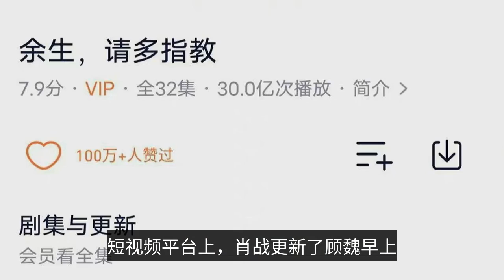Xiao Zhan used a special method to help the audience realize "one household, one Wei"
The wind is light and the clouds are light, and the water is long flowing to meet the little ninety-nine click on the attention, take you to catch up with the drama listening to songs and variety Yang Zi, Xiao Zhan starring in the TV series "the rest of my life please teach me more" has been concluded, the last episode of Gu Wei and Lin Zhi school married, Gu Wei made a vow "if old nothing to remember, I also hope I love you is the last thing I forget "The first of these is the one that is the last thing I will ever forget. Although Mr. Lin passed away in the end, he left letter after letter to Lin's school, so that his father's love could always be with him. The Rest of My Life Please Teach Me More" is warm. In an interview, Xiao Zhan was asked about his favorite shot, and he said it was the shot of Gu Wei and Lin Zhizhang running on the grassland with their baby, which appeared at the end of the play, "It's really beautiful ah". The rest of the life please teach more, but its long tail effect is still very obvious, the current "rest of the life" in the platform is still steadily growing, has now exceeded 3 billion, and, played Gu Wei's Xiao war in the play after the end of the day also rose 7w + powder. When the play was broadcast, the audience shouted out the interesting slogan "a household a Wei", not long ago, Xiao Zhan used a special way to help the audience to achieve "a household a Wei". On the short video platform, Xiao Zhan updated Gu Wei's daily routine of helping his lover prepare breakfast and backpack to work in the morning. It can be found that this short video of Xiao Zhan does not have a "collab" function, which means that the audience will have the opportunity to go with "Gu Wei" collab, just to realize the small wish of "one family, one Wei". The "one family, one Wei" small wish. Although the play has ended, but related interviews are also being released one after another. In the latest "Into the Game" interview, Xiao Zhan talked about the most impressive play in "The Afterlife" is the most impressive. Xiao Zhan described Gu Wei as warm, responsible and "little sulky", in fact, "little sulky" which can be seen by comparing the change before and after Gu Wei fell in love. Although there are many similarities between Gu Wei and Xiao Zhan, but Xiao Zhan also talked about the most unlike place, that is, in some things they will be more decisive. When it comes to a good actor, Xiao Zhan issued a question, "What kind of actor is considered good, an actor who is liked by the public or an actor who has a sense of loneliness", in fact, it is impossible to define, for Xiao Zhan himself, Xiao Zhan said "I hope to become an actor who can be loved by everyone, I think actors are I think the actor is to convey the energy or attitude that he wants to convey to the audience, but I think to be liked by everyone is what I want to do". Undoubtedly, Xiao is moving forward in the direction he wants to go.